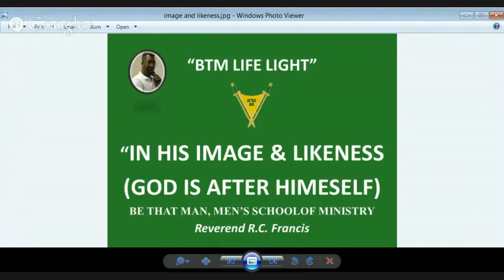IN HIS IMAGE AND LIKENESS MINISTRY TO MEN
IN HIS IMAGE AND LIKENESS  MINISTRY TO MEN Pastor Colin